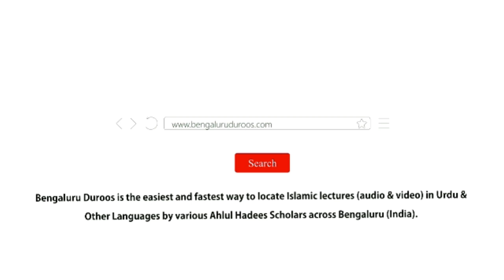Silsila e Tafseer ul Qur’an Part 156 | Surah Al-Waqi'ah (Part 2) by Muhammad Muadh Abu Quhafah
Topic: Surah Al-Waqi'ah Ki Fazeelat

٠٠٠٠٠٠٠٠٠٠٠٠٠٠٠٠٠٠٠٠٠٠٠٠٠٠٠٠٠٠٠٠٠٠٠٠٠٠٠٠